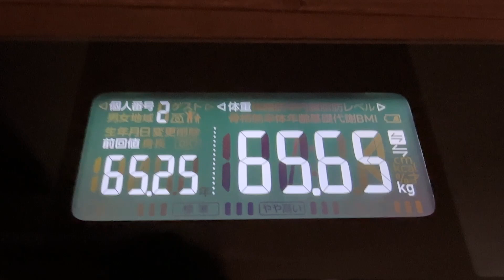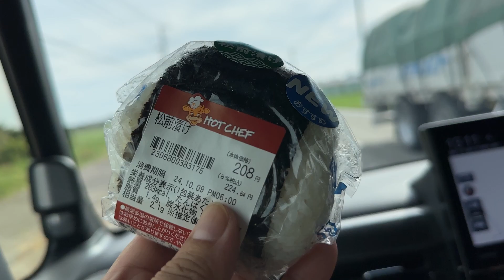【 食生活 VLOG 】今日は打ち合わせ三昧！！1日の終りにからだバーで整いました！ ｜アラフィフ・ダイエット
『フィットネスサークルNiko』おおい先生のInstagramはこちら

2020年11月30日からダイエット開始
身長　158cm

SNS